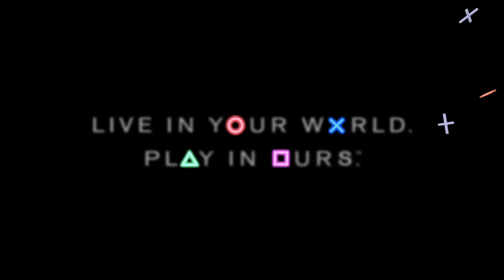Friday the 13th: The Game - Who Wants To Kill Me Now?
In this match, the Jason player was acting really strange by targeting me consistently to the point that they ignored Pris, Tommy and the other Vanessa. They all helped me through the tunneling and we all escaped. Thank you everyone for being a team player and helping out!